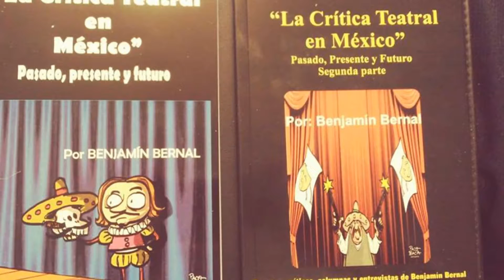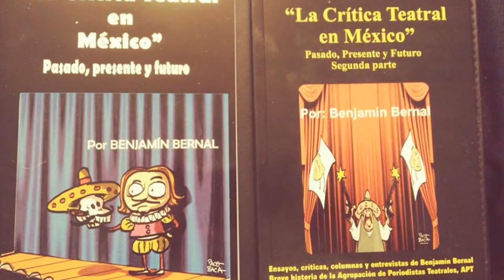Presenta libro La Crítica Teatral en México Segundo Tomo. Benjamin Bernal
Presentan libro La Crítica Teatral en México Segundo Tomo, de Benjamin Bernal. Foro de la comedia, Foco. Septiembre 2017. Sergio Corona, Angeles Marin, Zaide Silvia Gutiérrez, Maricela Lara, Laura Martínez Venegas, Alex Bernal. 14 sept 2017. Cd de México.